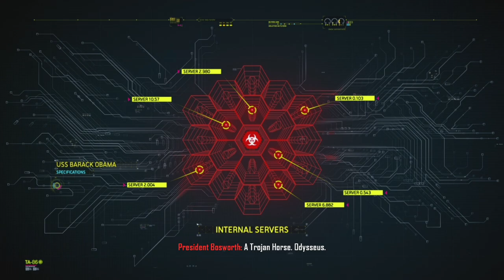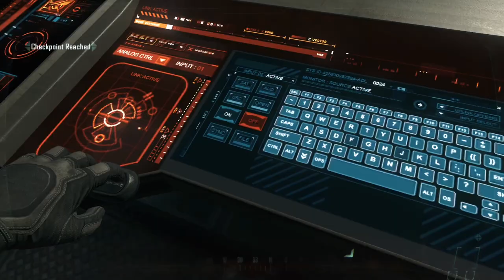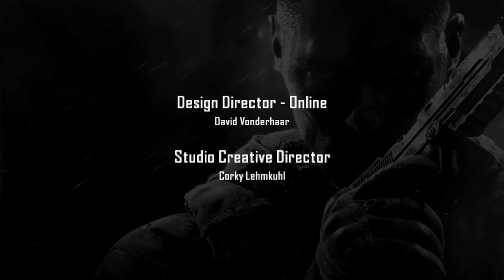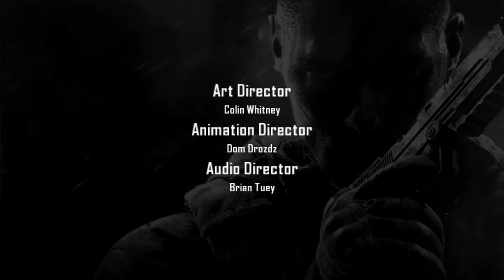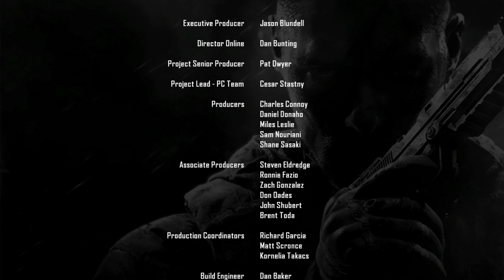Call of Duty: Black Ops 2 [PC] Walkthrough Gameplay - Part 12 - Judgment Day - Finale